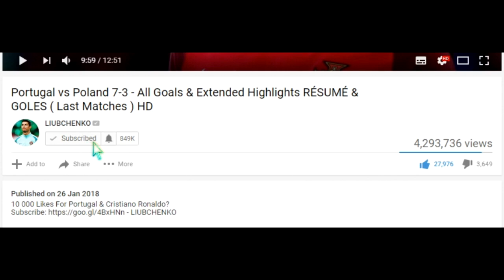Liverpool vs Real Madrid 2-5 - Goals and Highlights - 2023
10 000 Likes for Liverpool vs Real Madrid and Vinicius Jr?
This is my vlog from Anfield, Liverpool, England. Enjoy it